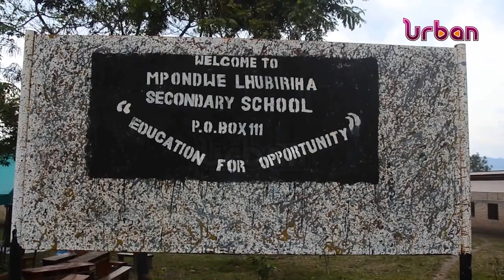MPs demand an inquiry into Kasese attack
A section of legislators is demanding for a comprehensive inquiry into the alleged ADF attack on Kasese School which left over 40students dead.
MPs also want the government to recall UPDF soldiers deployed abroad to heighten security at home.